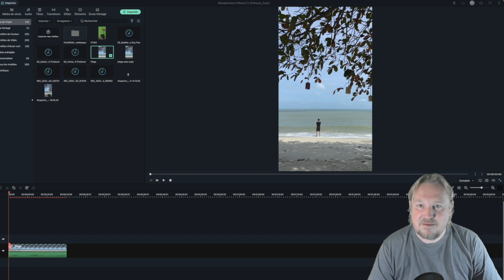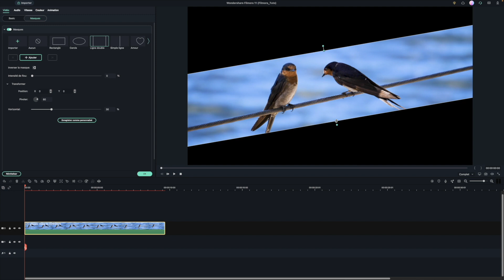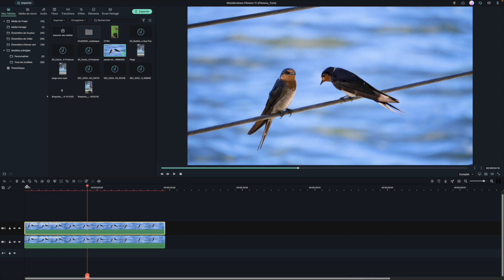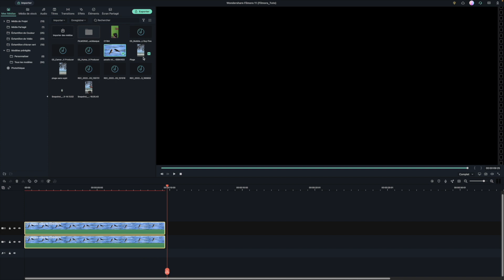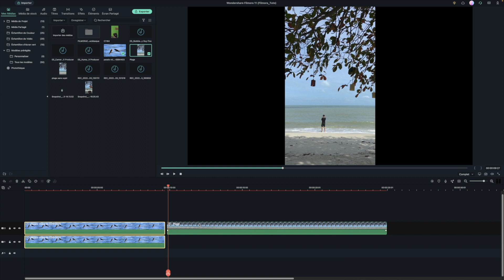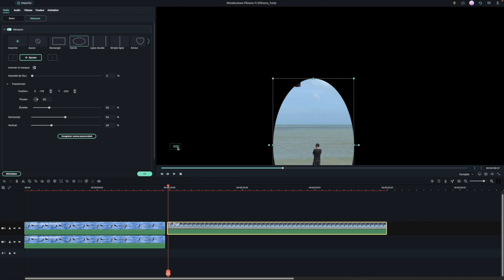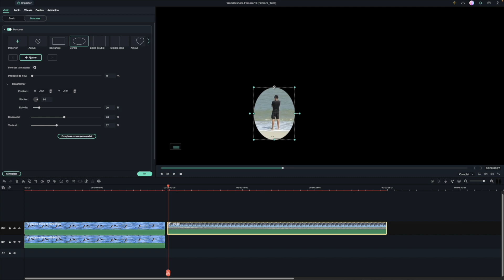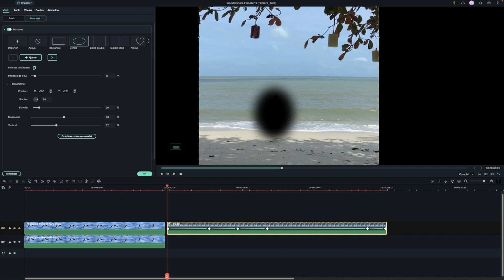FILMORA : Supprimer une PERSONNE ou un objet sur une vidéo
Dans ce tutoriel, nous allons voir comment supprimer une personne ou un objet d'une vidéo en utilisant les images clés des masques.

00:00 - Intro
00:35 - Suppression d'un objet filiforme
03:31 - Supprimer une personne
05:10 - Outro

Reprise Youtube avec Sony ZV1 :
Reprise Vidéo en extérieur avec DJI Osmo Pocket :
Reprise aérienne avec DJI mavic mini :
Microphone RØDE NT-USB :
Carte mémoire Vidéo Sandisk Extreme Pro 128Go :
Lumière studio avec GVM 600S light kit :
Lampe RGB IVISII G2 Pocket